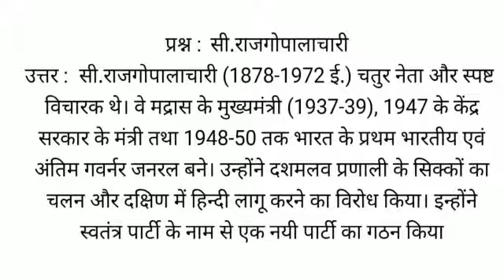सी.राजगोपालाचारी , चक्रवर्ती गोपाल आचार्य कौन थे, राजगोपालाचारी कौन कौन से पदों पर रहे,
सी.राजगोपालाचारी,  चक्रवर्ती गोपाल आचार्य कौन थे, राजगोपालाचारी कौन कौन से पदों पर रहे, स्वतंत्र भारत के प्रथम और अंतिम गवर्नर जनरल कौन थे
उत्तर :  सी.राजगोपालाचारी (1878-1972 ई.) चतुर नेता और स्पष्ट विचारक थे। वे मद्रास के मुख्यमंत्री (1937-39), 1947 के केंद्र सरकार के मंत्री तथा 1948-50 तक भारत के प्रथम भारतीय एवं अंतिम गवर्नर जनरल बने। उन्होंने दशमलव प्रणाली के सिक्कों का चलन और दक्षिण में हिन्दी लागू करने का विरोध किया। इन्होंने स्वतंत्र पार्टी के नाम से एक नयी पार्टी का गठन किया